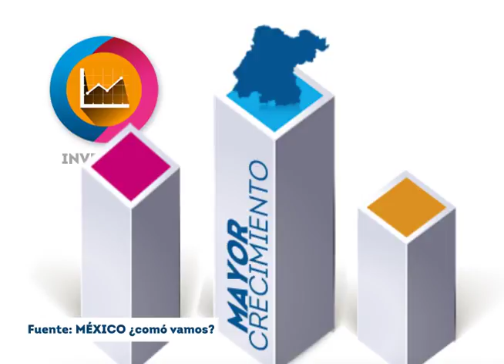GRÁFICA B N